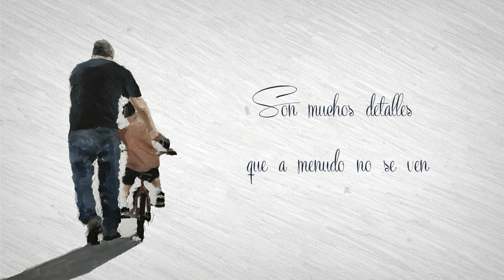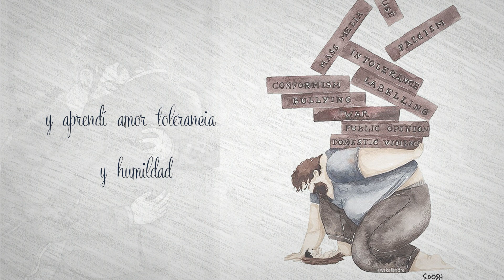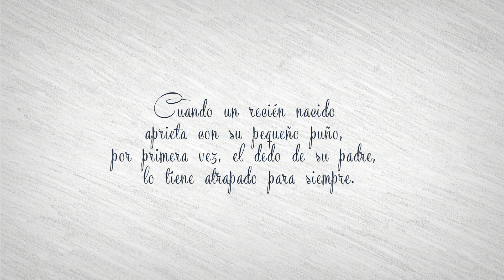Saludo Día del Padre 2020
Saludamos afectuosamente a cada uno de los integrantes de nuestra comunidad educativa que son Padres, en esta fecha tan especial.